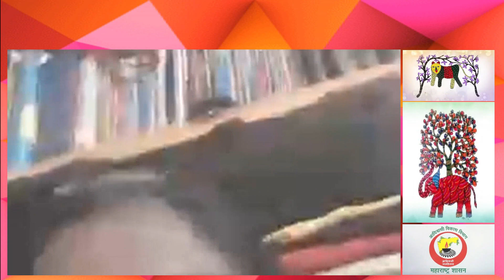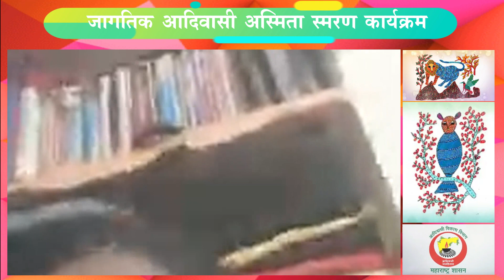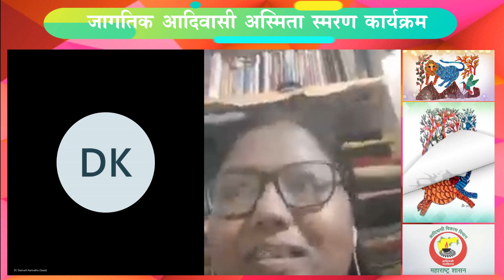जागतिक आदिवासी ‍अस्मिता स्मरण कार्यक्रम - 41